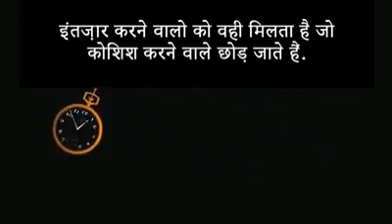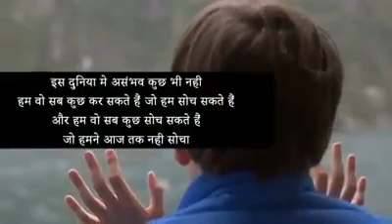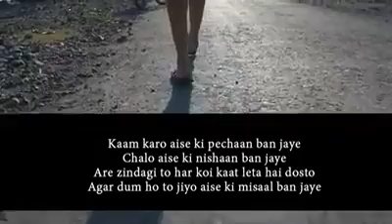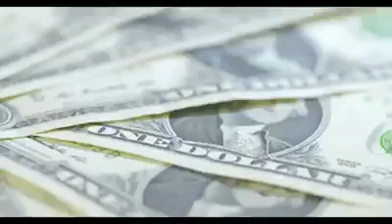Dekhiya afko jarur pasand aay gi